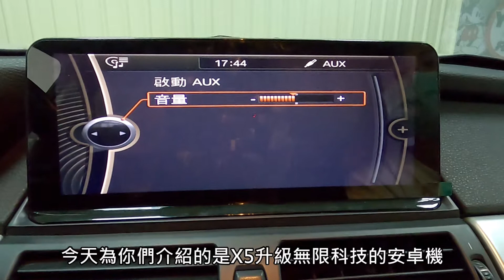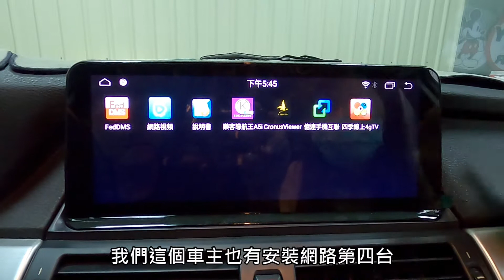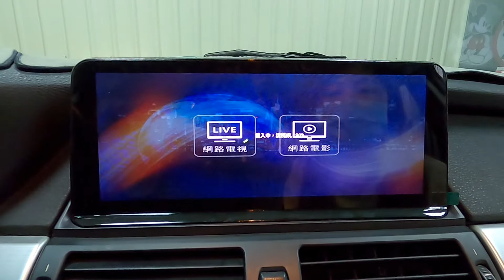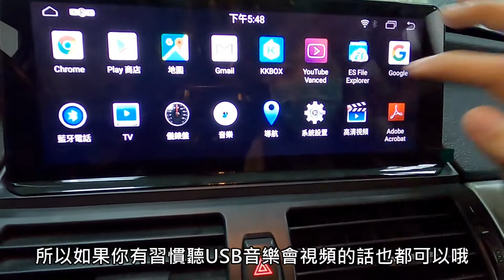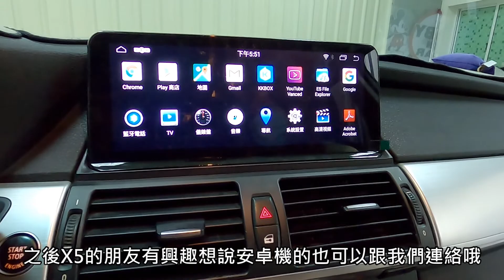無限 智慧型車機 BMW (E70系列) 實機介紹影片 X5 無限科技安卓機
產品功能：
- 聲控觸控Google/Papago/導航王
- 即時路況導航
- 全球線上音樂
- 即時網路電視
- 網路娛樂影視節目
- YouTube影視
- 藍芽音樂/藍芽電話
- 多媒體視頻播放器
- 多媒體音樂播放器
- 有外部一組音視頻輸入
- 整合行車記錄器
- 動態軌跡倒車顯影
- 可個性化自行下載APP
產品特點：
- 不需改變原車電腦設定
- 不需改變原車線路
- 不需破壞內裝
- 完全兼容原車電腦系統
- 完整顯示原車任何資訊